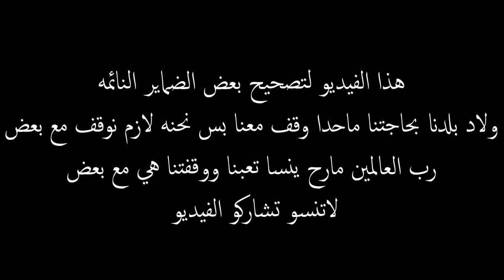طفله سوريه تحاول تجربه معانة اهل المخيماات الغارقين في الامطار؟ كادت ان تقتل نفسها ؟؟ ||محمد ديمو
الּۛثۖقة_فُيۧ_الۛلۛهِ_نۨجۚاحۡ_لۛاּتنۨسۜو_الۛأشترُاكَ_بلۛۖقنۨاة